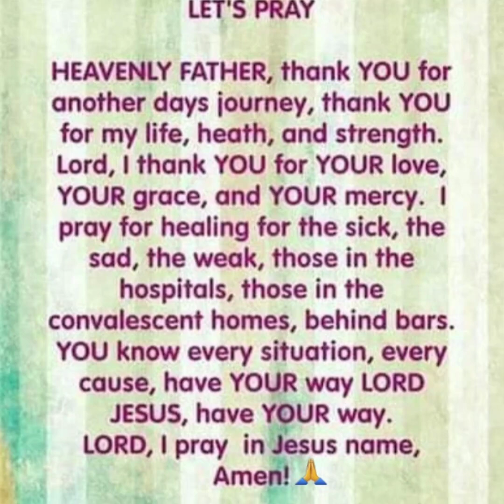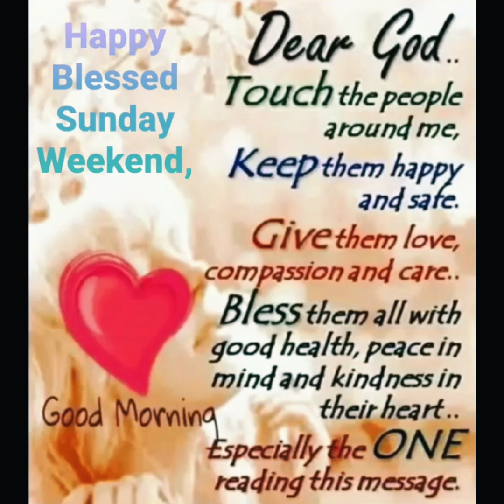in Church with my family. 🙏😇